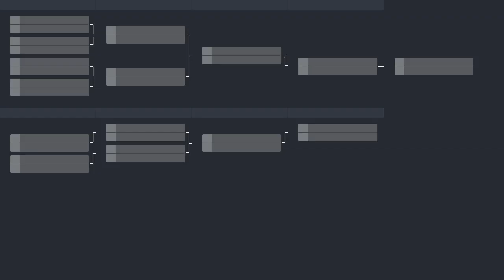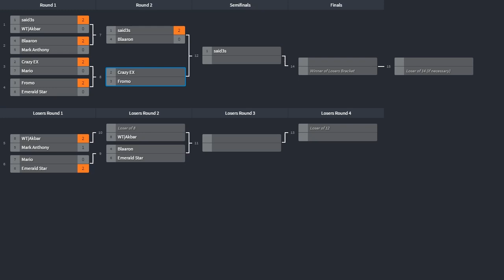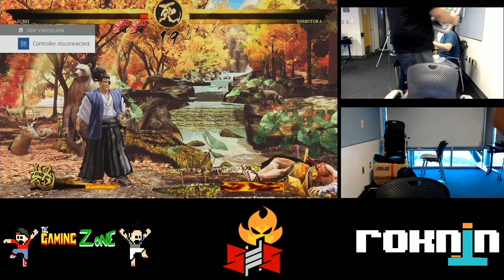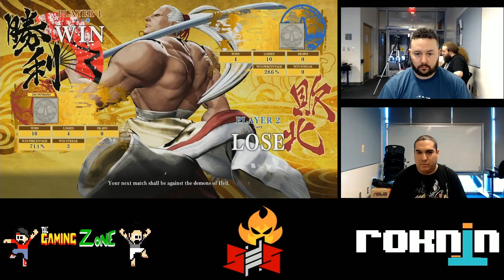I Teched That! 3: SamSho - Full Tournament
I Teched That! is a monthly fighting game tournament featuring multiple titles and held in Tucson, AZ